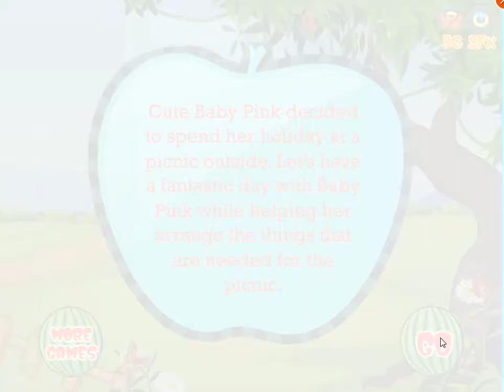Baby Pink Picnic Time